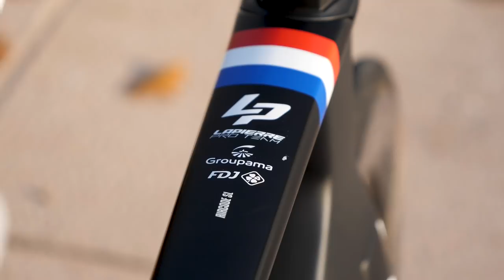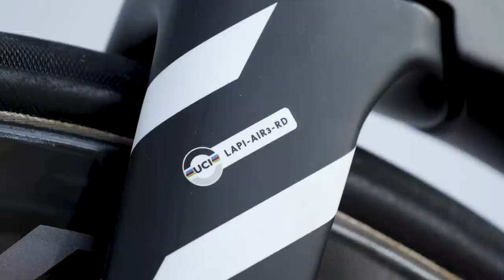La Lapierre Aircode DRS di Jacopo Guarnieri | Biciclette dei professionisti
La Lapierre Aircode DRS di Jacopo Guarnieri. In questo video parliamo della bici del corridore piacentino della Groupama FDJ, apripista del velocista francese Arnaud Demare che in questa stagione è stato il corridore più vincente al mondo con 14 successi.

Sottoscrivi l’abbonamento al GCN Race Pass adesso: 100% ciclismo, creato da appassionati, per appassionati

In Love with Myself (Instrumental Version) - Katnip
Bringing Me Down - Ooyy